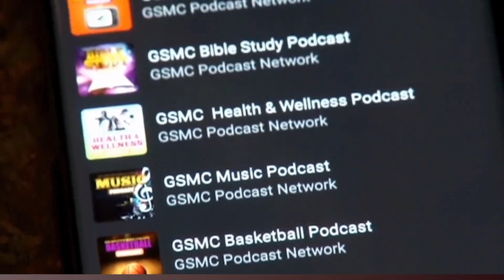Historic Win: Cavs Triumph over Magic in 7 Games! | GSMC Basketball Podcast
Join us on the GSMC Basketball Podcast as we dive into the historic victory of the Cleveland Cavaliers over the Orlando Magic in a thrilling 7-game series! This remarkable win marks the first time since 1993 that the Cavs have secured a playoff series victory without LeBron James.

Our expert analysts break down the key moments, standout performances, and strategic moves that propelled the Cavaliers to this monumental achievement. From clutch plays to game-changing strategies, we cover it all to provide you with in-depth insights into this memorable NBA showdown.

Tune in to our podcast available on YouTube, Apple Podcasts, JioSaavn, and Deezer for comprehensive coverage of NBA playoffs, game analyses, player spotlights, and much more. Don't miss out on the excitement and join the conversation with fellow basketball enthusiasts!

X (Twitter): gsmcsportsnet

gsmcpodcast.net